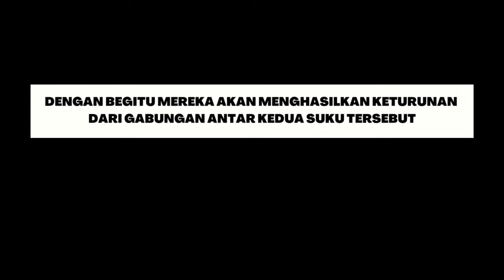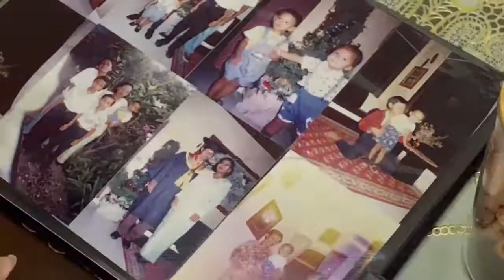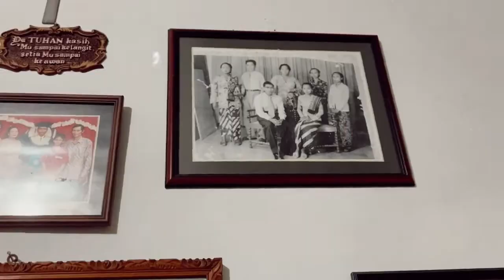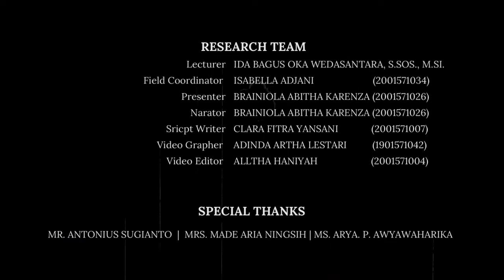Inspirasi Parenting Perkawinan Amalgamasi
Short Videos sebagai bentuk realisasi perkuliahan Antropologi Pendidikan berbasis Project Based Learning (PBL)

Research Team

Lecturer: Ida Bagus Oka Wedasantara, S.Sos., M.Si.

Field Coordinator: Isabella Adjani (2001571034)
Presenter: Brainiola Abitha Karenza (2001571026)
Narrator: Brainiola Abitha Karenza (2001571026)
Script Writer: Clara Fitra Yansani (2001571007)
Videographer: Adinda Artha Lestari (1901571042)
Video Editor: Alltha Haniyah (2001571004)